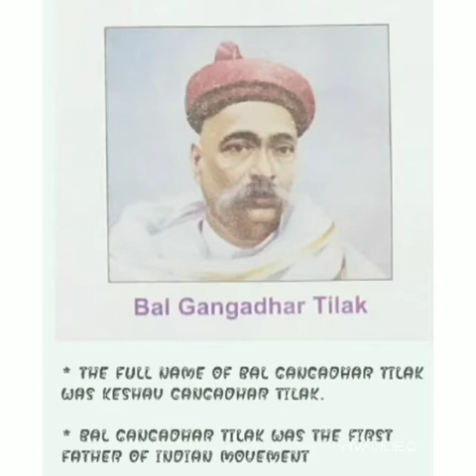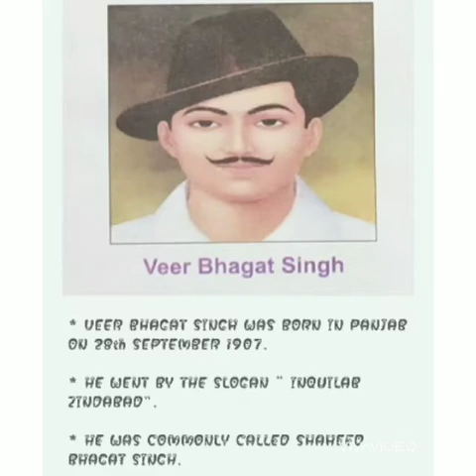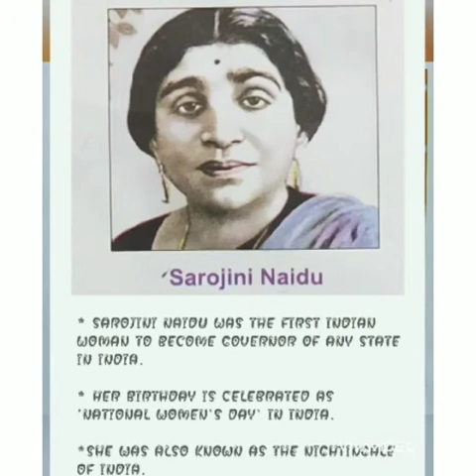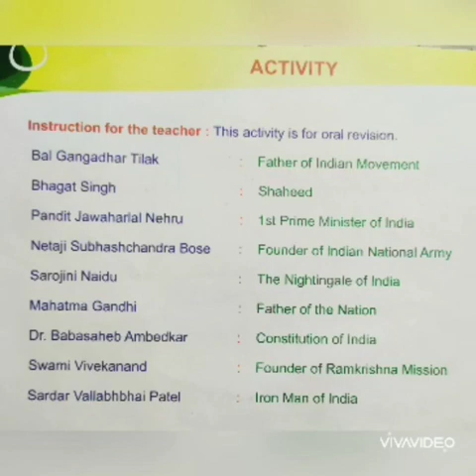SR KG BABITA CHAUHAN GENERAL KNOWLEDGE NATIONAL LEADERS OF INDEPENDENT INDIA VIDEO 27